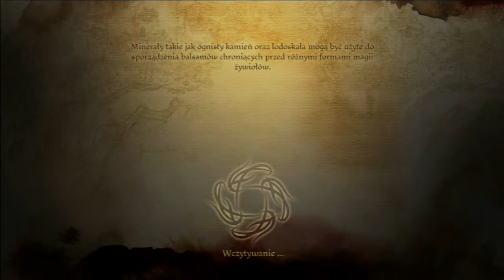Dragon Age: Początek "Origins" (#36) Pełne PL & 6 DLC - Xbox360 HD PL gameplay